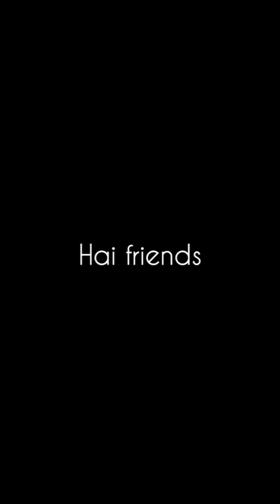ഇപ്പൊ ശരിയാക്കിത്തരാം.........🛠️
Aaru's old video : bike repairing